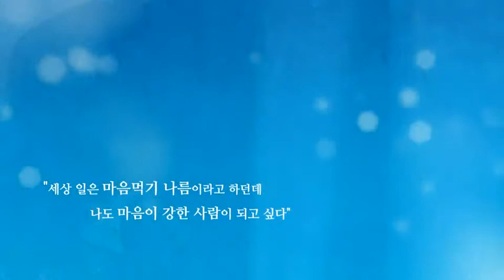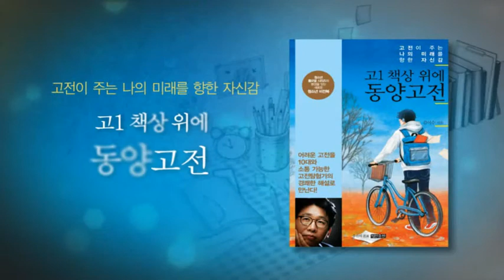교보문고 북뉴스 북트레일러 『고1 책상위에 동양고전』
『고1 책상 위에 동양고전』은 학생들을 위해 보다 친절하고 쉽게 풀어 쓴 고전 이야기다. 저자는 청소년들이 고전을 친숙하게 느낄 수 있는 방법을 고민하고 여러 고전의 주인공들을 친숙한 캐릭터로 형상화 했다. 외로운 천재 노자, 모범생 공자, 자유인 장자, 파워풀한 맹자, 엄격한 한비자, 복학생 형 같은 부처 등 어렵고 부담스럽게 느껴지던 인물들을 그들의 핵심 사상을 중심으로 단순하게 캐릭터화한 것이다. 여기에 10대 청소년들이 이해하기 쉬운 문체와 언어로 해설하고 저자의 경험, 일상에서 접할 수 있는 다양한 사례를 통해 이해를 돕는다.